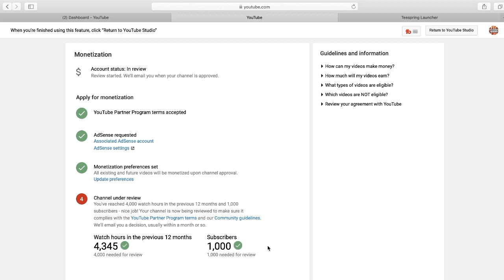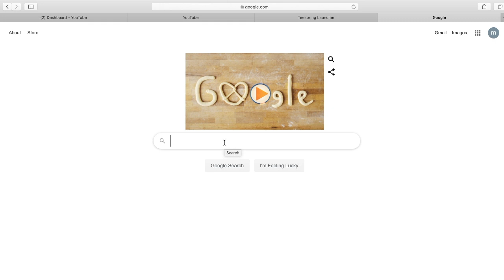1000 SUBSCRIBE GIVEAWAY 200,000 VC + 2 EXCLUSIVE TEES!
WHATS UP YOUTUBE TODAY WE FINALLY DID IT IN A SHORT 6 MONTH RUN ON YOUTUBE WE HIT OUR 1,000 SUBSCRIBERS AND 4,000 WATCH HOURS, SO FOR THAT IM DOING A GIVEAWAY OF 200,000 VC, AS WELL AS 2 EXCLUSIVE PIZZAMAKER8000 TEES, TO ENTER ALL YOU HAVE TO DO IS COMMENT ' FUCK A WAFFLE ' AND YOU WILL BE IN THE CONTENST!

WANNA STAY CONNETCED WITH ME?